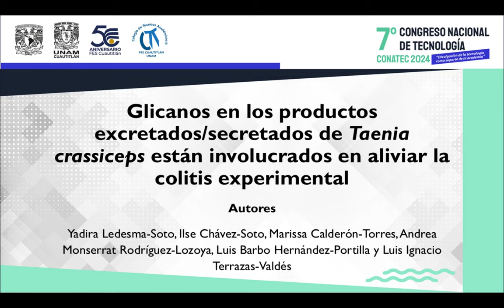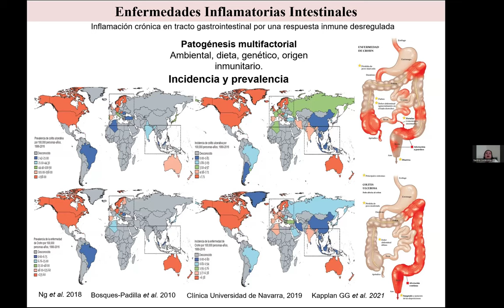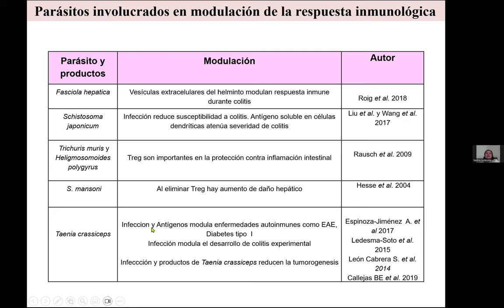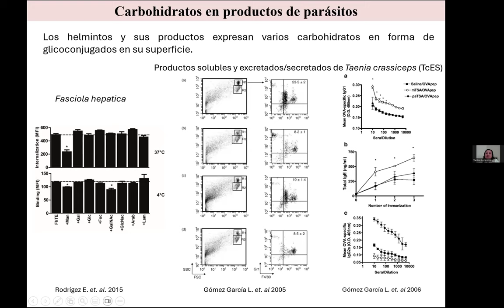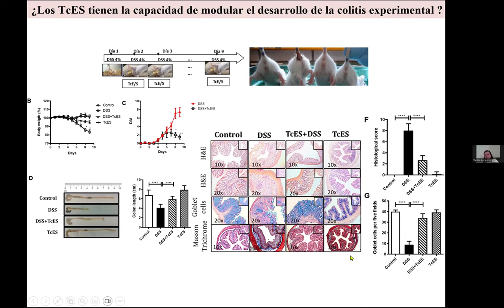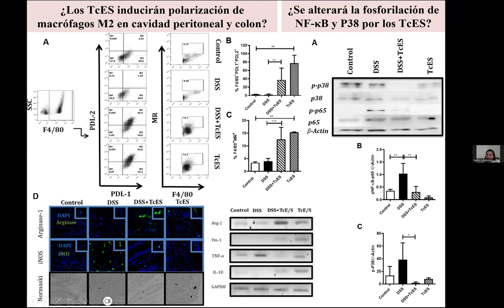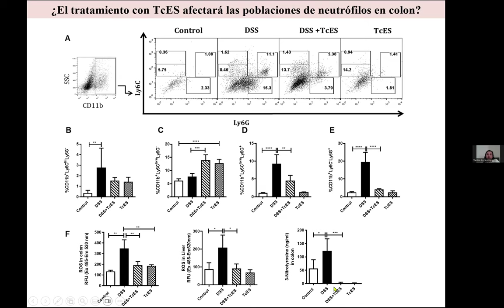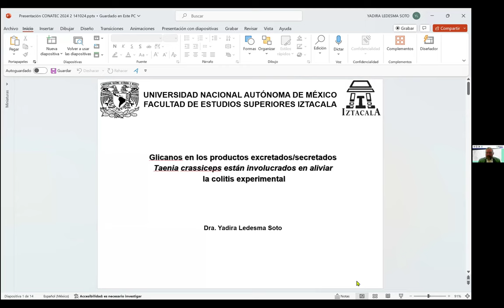Glicanos en los productos excretados/secretados de Taenia crassiceps están involucrados en..........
Título completo: Glicanos en los productos excretados/secretados de Taenia crassiceps están involucrados en aliviar la colitis experimental

Autores: Yadira Ledesma-Soto, Ilse Chávez-Soto, Marissa Calderón-Torres, Andrea Monserrat Rodríguez-Lozoya, Luis Barbo Hernández-Portilla y Luis Ignacio Terrazas-Valdés

FORMA SUGERIDA DE CITAR:
Ledesma-Soto, Y., Chávez-Soto, I., Calderón-Torres, M., Rodríguez-Lozoya, A. M.,  Hernández-Portilla, L. B., y Terrazas-Valdés, L. I. (16 octubre de 2024). Glicanos en los productos excretados/secretados de Taenia crassiceps están involucrados en aliviar la colitis experimental. 7º Congreso Nacional de Tecnología (CONATEC 2024). Facultad de Estudios Superiores Cuautitlán. UNAM.